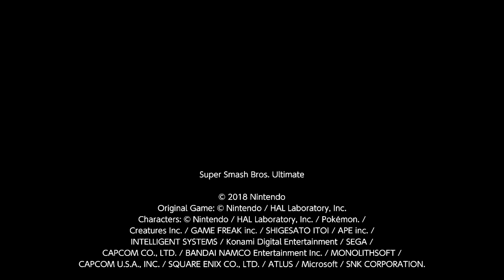Crmsn W- (R.O.B.) dominates LV 9 Luigi by 4 lives!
Smash Ultimate!